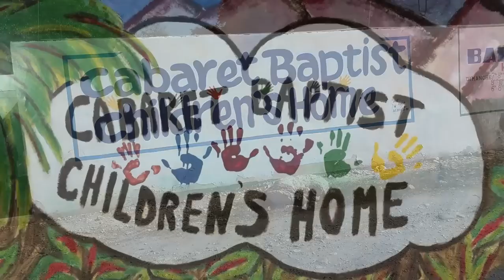MBC Haiti Mission Trip 2013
Mandarin Baptist Church Mission team taveled to Haiti last week. Here is the slideshow covering their trip and the stories they have to share!